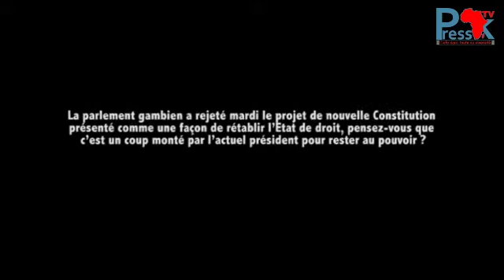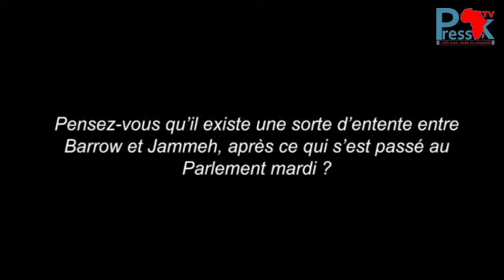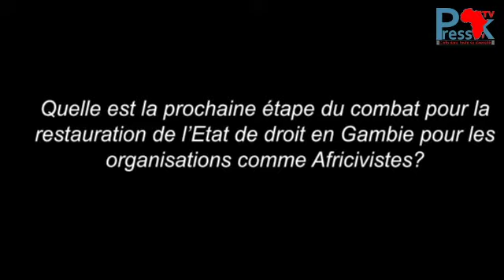Rejet projet de nouvelle Constitution en Gambie:Sur les faits, il y a une sorte de collaboration...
Rejet projet de nouvelle Constitution en Gambie :Sur les faits, il y a une sorte de collaboration entre Barrow et Jammeh